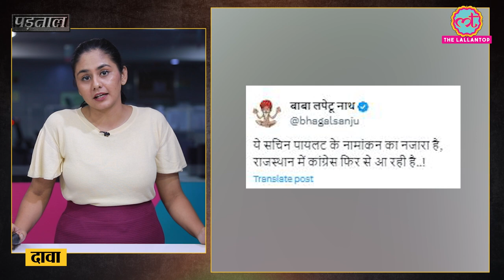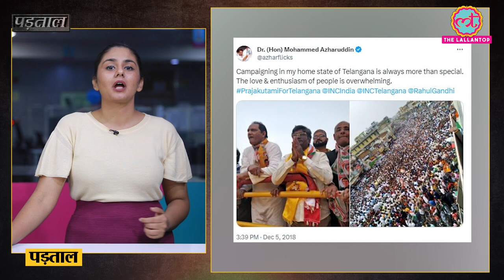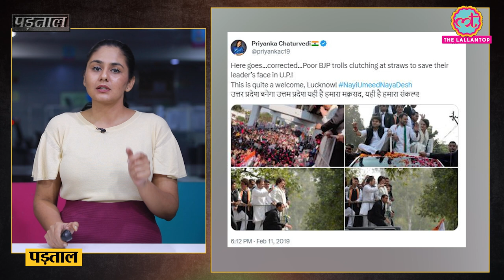Rajasthan Elections के बीच Congress के Sachin Pilot के नामांकन की बताई गयी तस्वीर का सच | Padtaal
Story -

Former Deputy CM of Rajasthan Sachin Pilot filed his nomination on Tuesday. During this time, Pilot had reached Tonk with his supporters to file nominations. Now the picture of a huge crowd is going viral which is said to be of the nomination of Sachin Pilot. But the truth is something else. Watch the video to know.